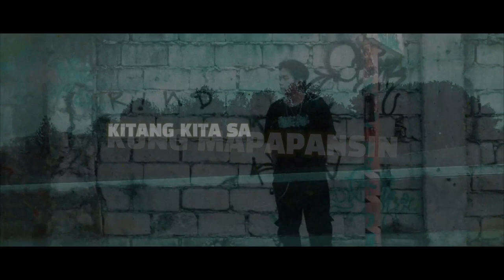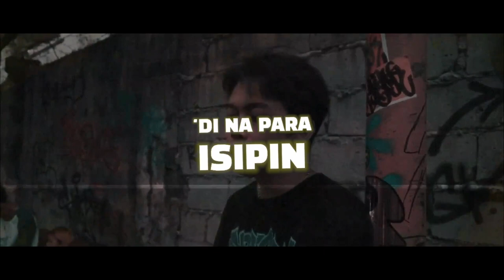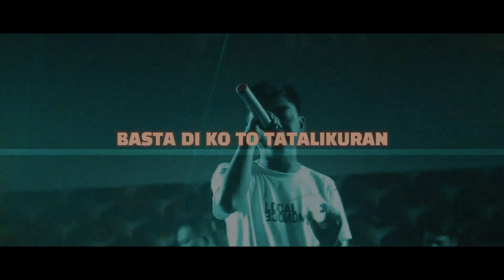Plano - Trumata, Jai Reyes, Aramiz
Written by: Trumata x Jai Reyes x Aramiz
Mixed and mastered: Jai Reyes
Video Edited : Eidref S. Esplana
Produced By: Block Records